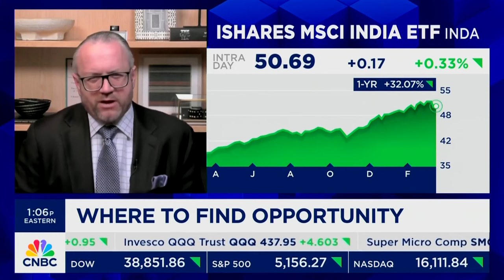David L. Bahnsen on CNBC's The Exchange - Why 'Boring' Dividend Companies are the way to go